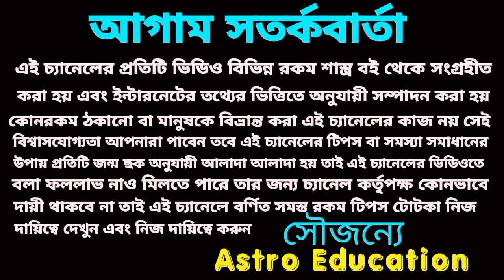তুলা রাশি ইতিহাস রচনা করবে!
তুলা রাশি ফেব্রুয়ারি মাসের বিস্তারিত আলোচনা এই ভিডিওতে করা হয়েছে।